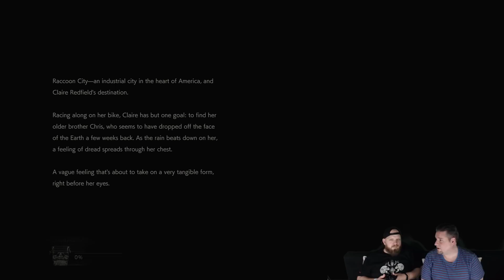Puska kellett volna ehhez a melóhoz! | Resident Evil 2 végigjátszás 11. rész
Nem csak Leon került bajba Raccoon City-ben. Folytatjuk a végigjátszás Claire sztorijával, ráadásul ezúttal Kaci irányít.